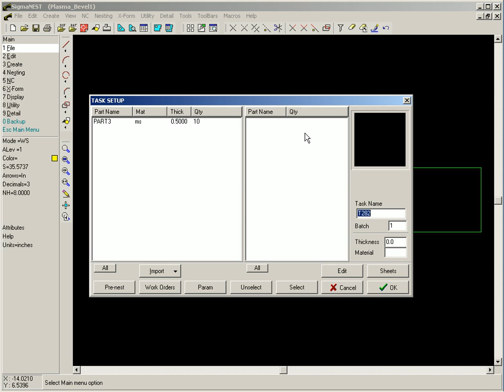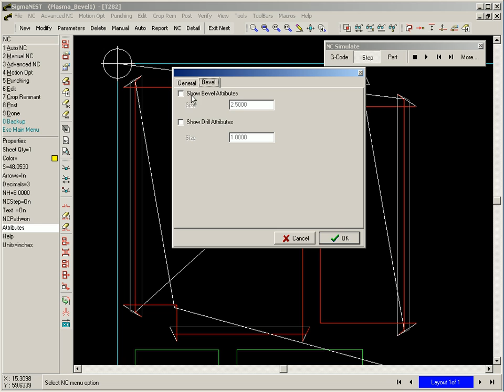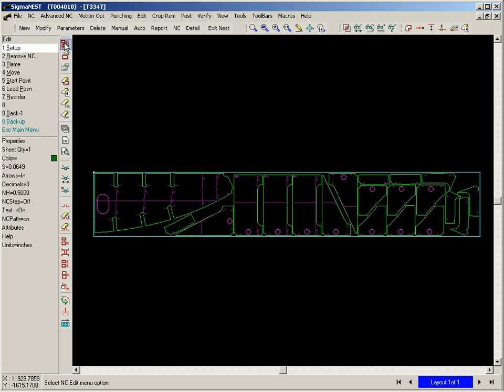Learning Sigmanest--Plasma bevel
Sheet Metal,Learning Sigmanest--Plasma bevel